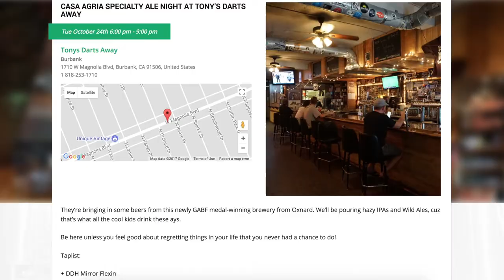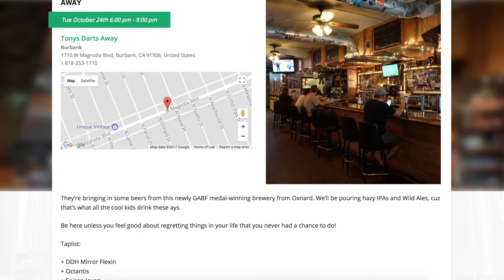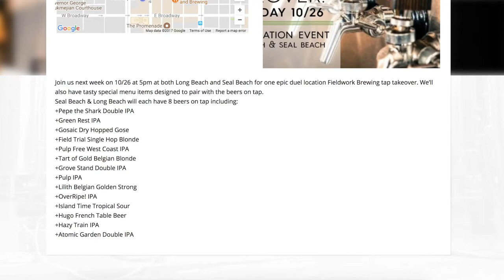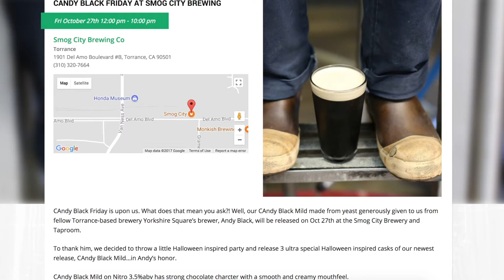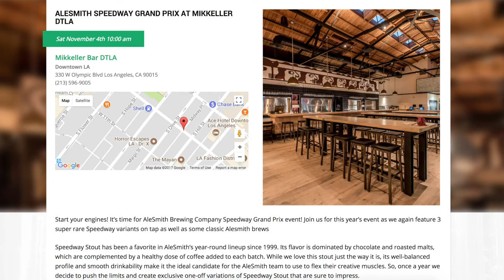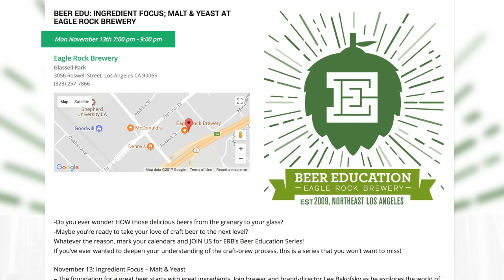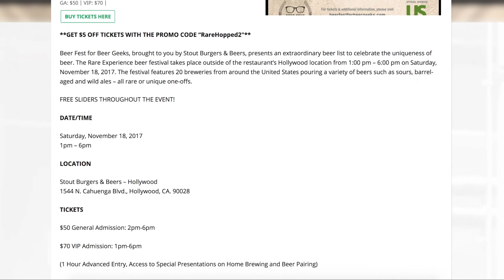The Best LA Craft Beer Events During the Week of October 23, 2017 | EventsOnTap 03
Gary and Mack round up the best craft beer events in Los Angeles for the week of October 23, 2017, including Casa Agria Night at Tony's Darts Away, Adult Trick or Treating at Library Alehouse, & Arrow Lodge's 1st Anniversary Celebration.
We also got to preview State Brewing's new tasting room in Gardena! Be on the look out for grand opening announcements, but we can already tell you guys are gonna love the place.
Stay on top of LA's best craft beer events by following us on social media!
Our mission at Hopped LA is simple. We help people discover unique and exciting beer experiences around Los Angeles. We accomplish this by providing coverage of upcoming beer events, news about new brewery and beer bar openings, announcing new beer releases, and telling the stories behind local brewers and the beers that they craft.